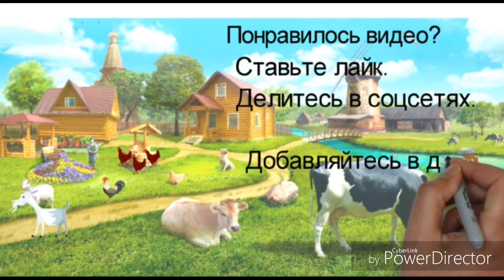Полет квадрокоптера dji tello на 15 метров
Первый подъем после прошивки.